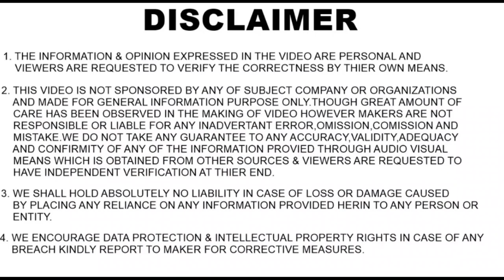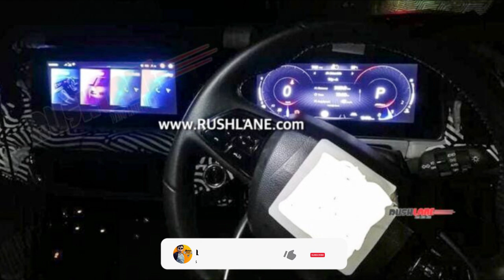Mahindra XUV700 - Exterior Leaks | mahindra xuv700 new model 2021 | xuv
Hello Friends.
     In this video i talk about Mahindra xuv700 Exterior Design, Which is leaks by spy shots. in video i talk about all exterior detail of mahindra xuv700.

Some Car Accessories At Best Price :

Blind Spot Mirror :

Portable Digital Tyre Compressor and Monitor :

Flexible Car Mobile Holder(Car Mount) for Car Windscreen :

Smart OBD II GPS Vehicle Tracking System :